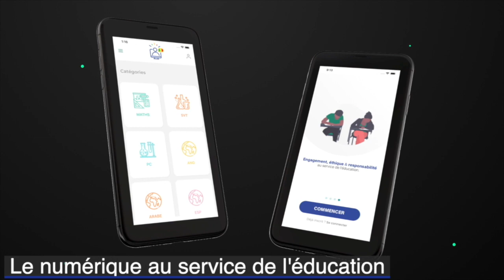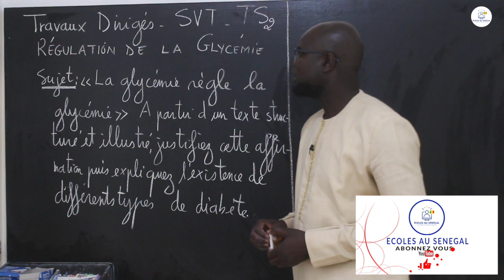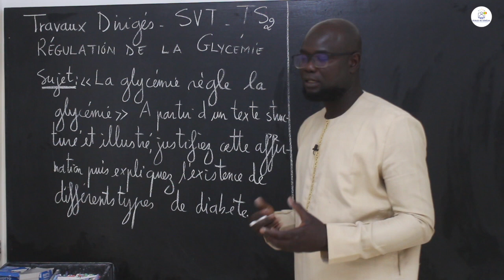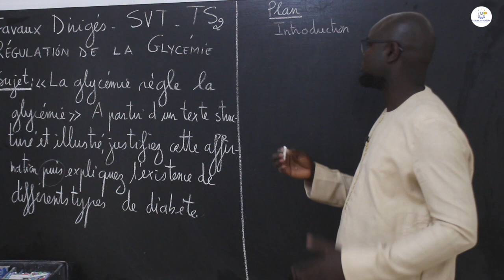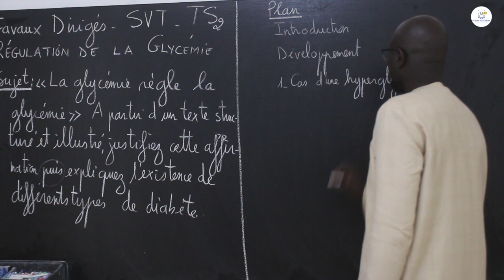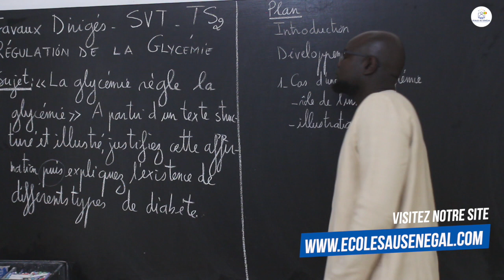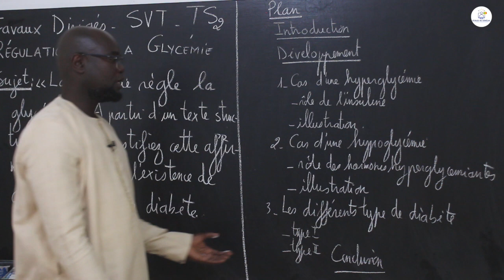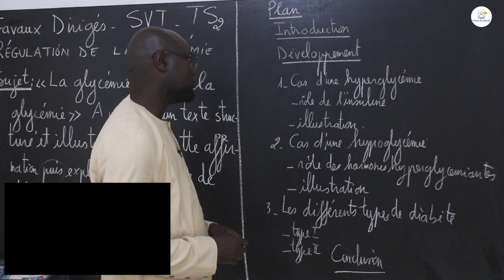Exercices - Terminale S2 - SVT : Travaux dirigés / La régulation de la glycémie / M. Gnasse